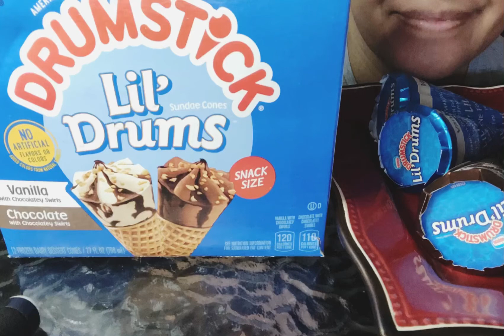ASMR Drumstick Ice Cream | Crunchy Eating Sounds | NESTLE *No Talking*🙂❣️